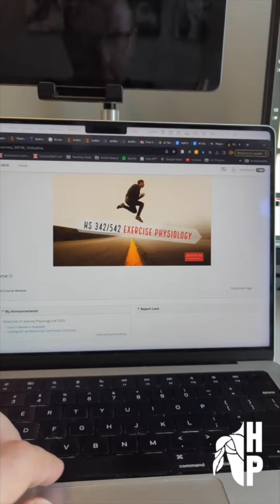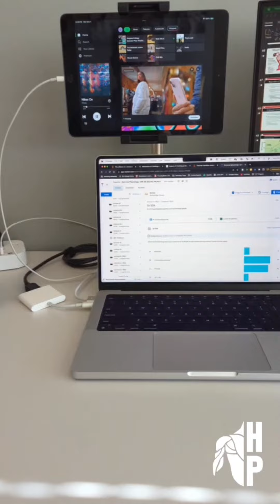A Day in the Life of a BU Professor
Today, our account is taken over by Dr. Dustin Allen, the director of the MS and BS programs in Human Physiology:

My days vary based on the semester as well as the day of the week. I teach more courses in the spring semesters, and I generally have more meetings in the fall semesters. Some days I am super busy meeting with students, faculty, and staff… while other days may be lighter and more teaching focused. Here is an example of a typical day in my life:

6:30a- Generally, my alarm goes off at 6:30a every morning but I stay in bed for a few minutes to build up motivation to get moving.

6:30-8:00a- I generally have a couple of cups of coffee while watching cartoons and eating breakfast with my son. We get ready for preschool/school together & my wife walks the dogs in (we switch it up sometimes too).

8:00-9:00a- I take my son to preschool and head to campus. I am lucky to be able to ride a bike along the Riverside Trail from JP to Sargent.

9:00-9:45a- I prep for class, post material for students, and chat with people in the office. I leave at 9:45 to walk from Sargent to CGS.

10:00a-12:00p- I teach Exercise Physiology… my favorite topic, and my favorite class I ever took when I was in college.

12:30-3:00p- I debrief with the data from the class I just taught, eat lunch, get caught up on emails, and prep materials for the rest of the week.

3:00-4:00p- I had a committee meeting today, focused on how AI is being used in research, medicine, and health. Some days I have committee meetings, or some days I lead faculty meetings or meet with students.

4:00-5:00p- I pick up my son from preschool & head home. He and I help with the dogs, or start cooking dinner.

5:00-10:00p- My wife gets home around 5, and we eat/hang as a family for the evening! I am usually in bed by 9:30-10:00p, unless there is a big basketball/football game on.